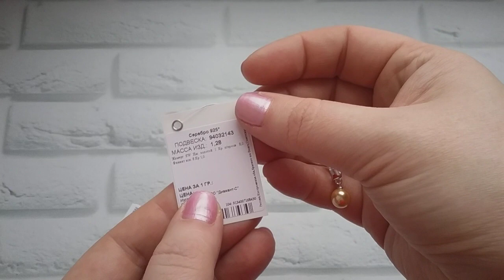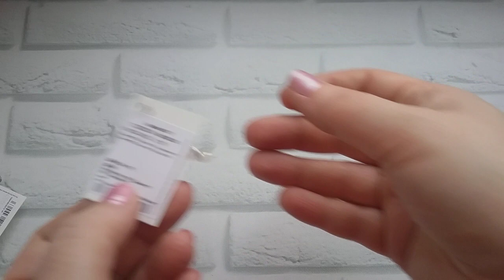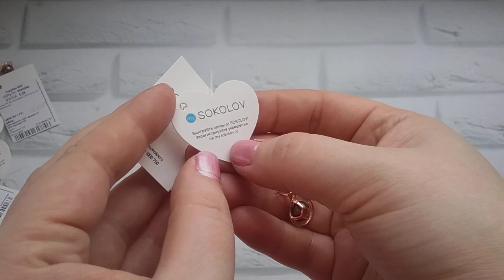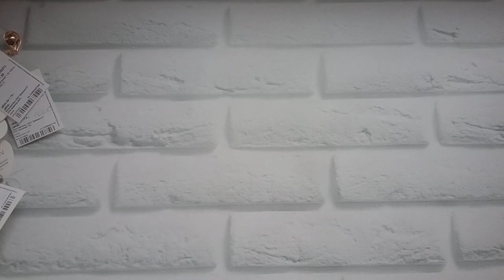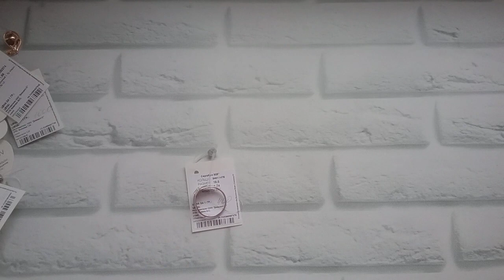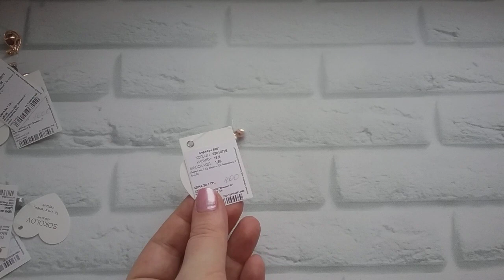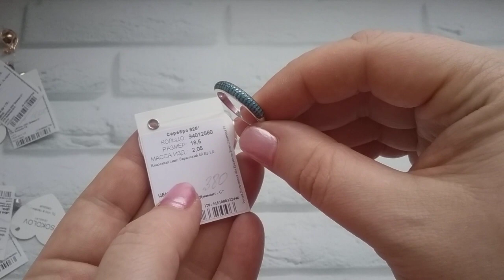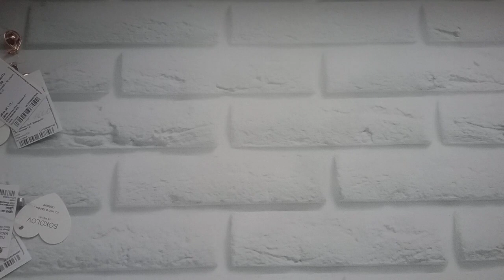СЕРЕБРО - ПЯТНИЧНАЯ РАСПРОДАЖА ! Готовим ПОДАРКИ !